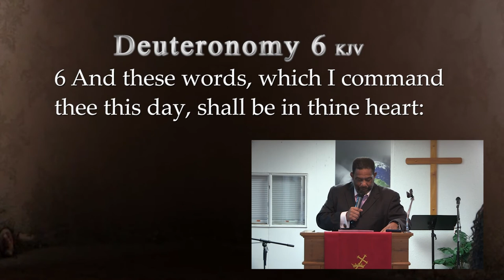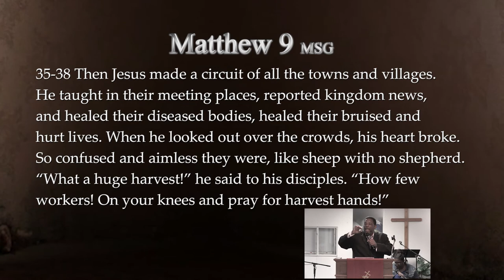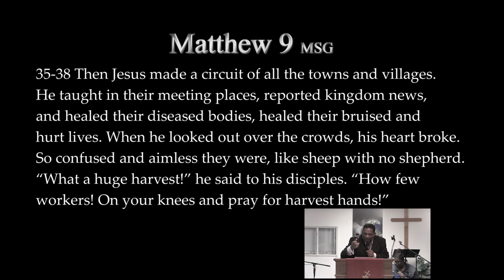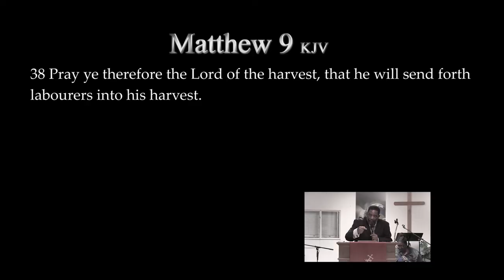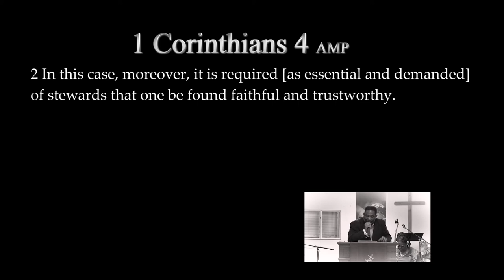Do You Know What Your Why Is In Your What? By Bishop Derrick Johnson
Good Samaritan Lighthouse COGIC Pastoral Anniversary. Guest speaker, Bishop Derrick S. Johnson, of New Creation Family Worship Center.